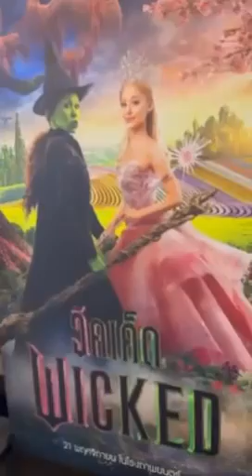အမေကို စိတ်ချမ်းသာအောင်ထားတဲ့ ဦးဂျွန်လွင် ❤